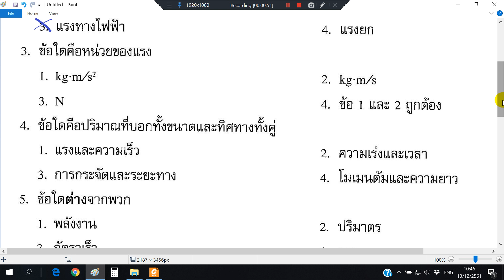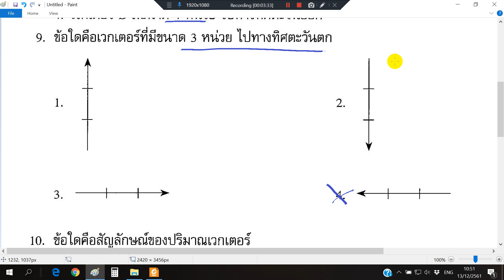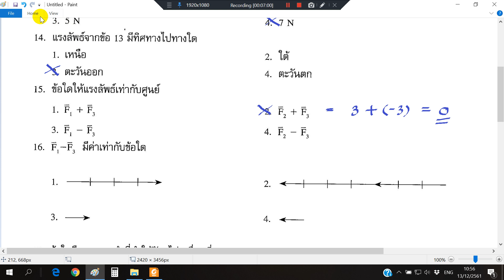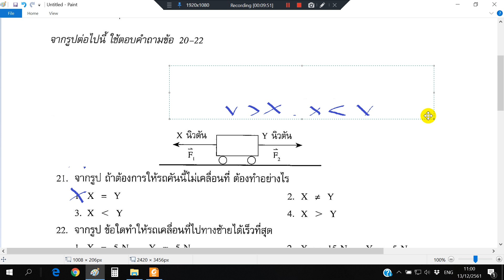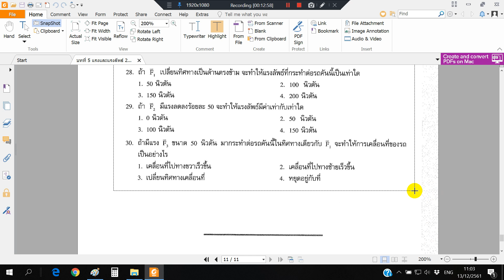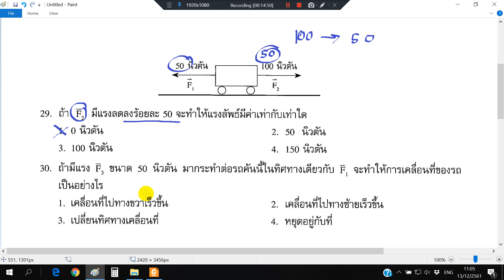ติว ม 2 วันที่ 2